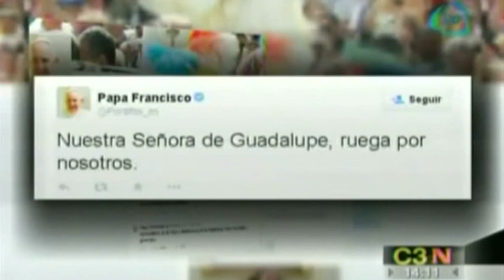El papa Francisco celebra en El Vaticano a la Virgen de Guadalupe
El papa Francisco celebró la festividad de Nuestra Señora de Guadalupe en una misa en la que pidió que el futuro de América Latina sea en favor de los pobres.  12/12/14

peregrinos a la basilica, aniversario de la virgen de guadalupe, aparicion de la virgen de guadalupe, peregrinos virgen de guadalupe, virgen de guadalupe, mañanitas a la virgen, peregrinos, operativo peregrino, operativo peregrino 2014, operativo peregrino ciudad de mexico, operativo peregrino en el df, bienvenido peregrino 2014, operativo 12 de diciembre, operativo en la basilica de guadalupe, noticias mexico, noticias, noticias ultima hora, noticias ultimo momento, noticias hoy,grupo imagen multimedia, last minute news, last minute news, news today